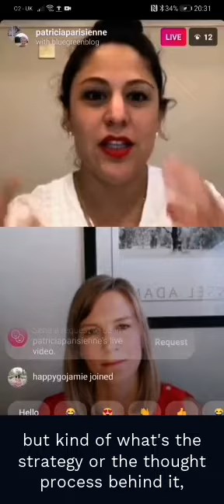Our Approach to Marketing for Cleantech (How We Work)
Our Founder & President, Bettina Grab, was recently interviewed on "The Interesting People Series" Instagram TV channel. Here she talks about how we typically help cleantech companies approach their marketing.

If you'd like to find more about the marketing services we offer for cleantech, check out our

@ImpactB2B on Twitter and Instagram

Here's the full transcript:

Tricia: If someone is approaching you to help them with their marketing, what's the strategy or the thought process behind it, and what are the solutions that you're giving them?

Bettina: So I think the conversation typically starts and that's going to sound really cliche
is what are their challenges when they're trying to grow?

So are they having trouble finding the right people talking to the right people or even understanding how to articulate their solution?

A lot of these people are amazing scientists or engineers or chemists and they have a great product but maybe marketing and sales aren’t as close to their heart as science is.

So, you know helping them tell their story because there's almost always an amazing story behind what everyone's doing.

So that's where it starts and then it's about understanding your buyer. What are their challenges? And how does your product or solution meet those challenges? How can you articulate that and then where do you find those buyers?

Now everything is virtual so you can't meet people face-to-face anymore. So a lot of my clients are struggling with the fact that trade shows or industry events are no longer happening - what used to be their prime sales channel.

Then I help them figure out where are their buyers digitally? Where can you find them? And how can they find you through great content, through keywords…

So we create lead generation campaigns where a piece of really valuable content like a white paper might be put out there and then that gets found through LinkedIn or through search or whatever.

And then people are happy to swap their data in return to get that great white paper because it helps them with their problem.

And then that the data becomes a lead for my client, because now they know, “Hey, there's someone out there at this company that we were targeting. And they're actually interested in what we have to say. So let's pick up the conversation.”